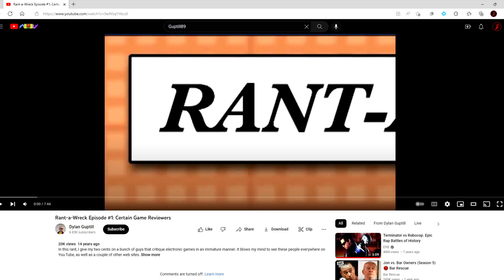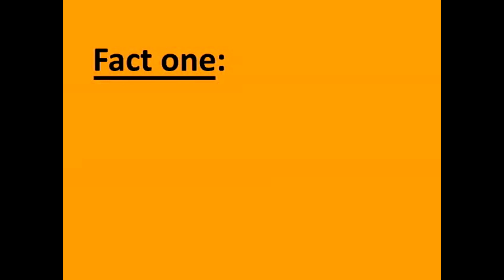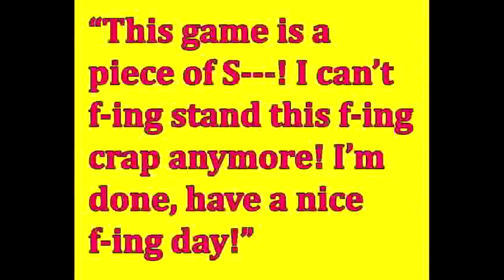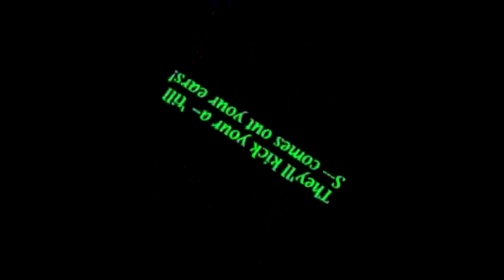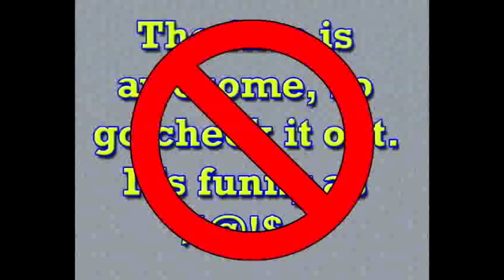Talk with Texan: Let's talk about Guptill's rant about cursing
This took a while to get out, but I hope y'all enjoyed. I don't know when I'll make another one of these, but just know it'll be in the future.

*Please don't harass or send hate towards Guptill as he doesn't deserve that treatment despite how wrong he may be*

Videos used:
Rant-a-Wreck Episode #1: Certain Game Reviewers
Cheetahmen (NES) - Angry Video Game Nerd (AVGN)
Dick Tracy (NES) - Angry Video Game Nerd (AVGN)
Top 10 Hardest NES Games - AVGN Clip Collection